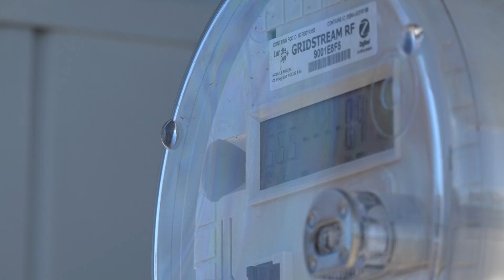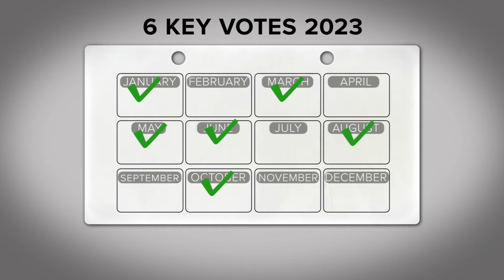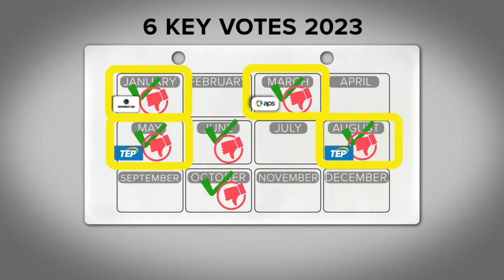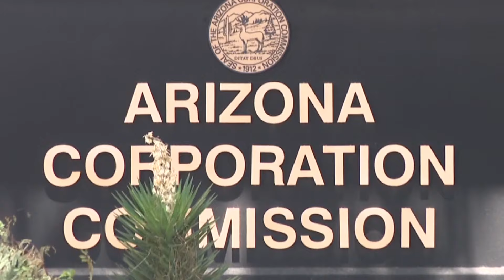Utility bills too high? AZ watchdog opposed all big votes by utility regulators in 2023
For four decades, Steve Neil of Mesa has been studiously following what is probably the least understood government body in the state.